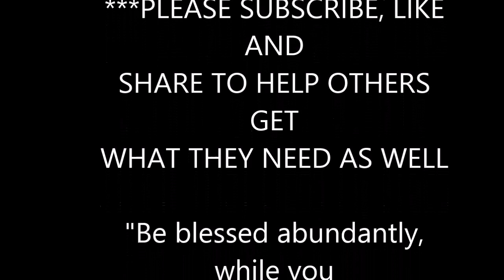Gemini Horoscope March 2021: Channeled Horoscopes: Psychic Messages: Be a sub and share!